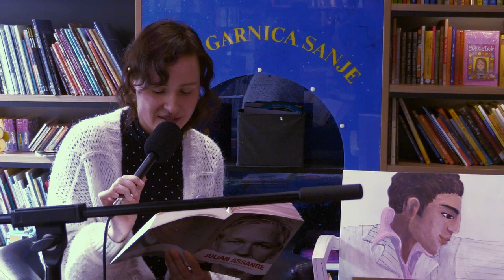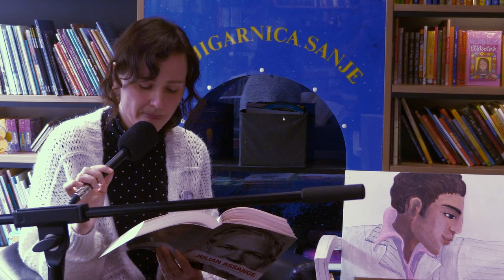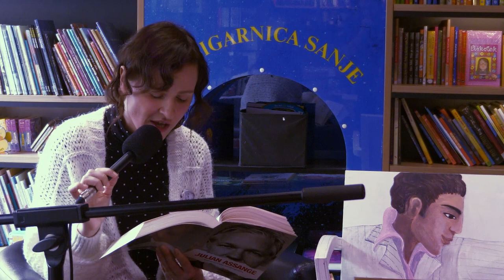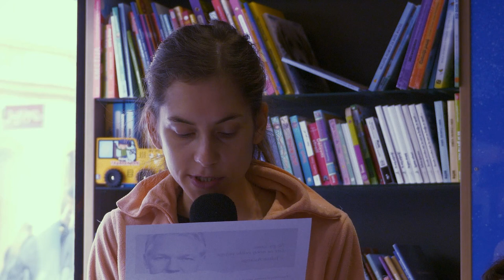Konferenca založbe Sanje pred velikim zaslišanjem in ob izidu knjige Juliana Assangea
Konferenca pred velikim zaslišanjem in ob izidu avtobiografije Juliana Assangea

Hiša sanjajočih knjig, Trubarjeva 29, Ljubljana, 24. februar 2020 ob 11. uri

Sodelovali so: Andreja Udovč, Sanje
                         Rok Zavrtanik, direktor založbe Sanje
                         Matjaž Hanžek, nekdanji varuh RS za človekove pravice
                         Nataša Posel, direktorica Amnesty International Slovenije
                         Erik Marajon, prevajalec

Video posnel: Medard Kržišnik

Izjava Tomaža Mastnaka: Assangeov “zločin” je, da je razkril zločin.